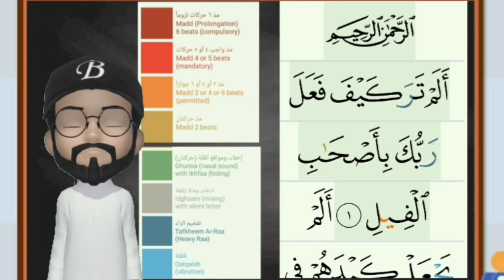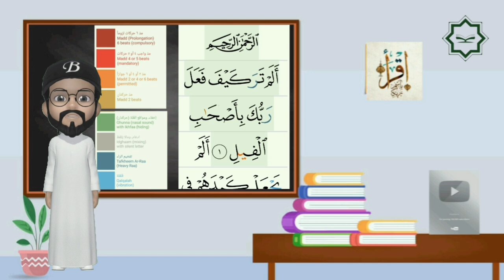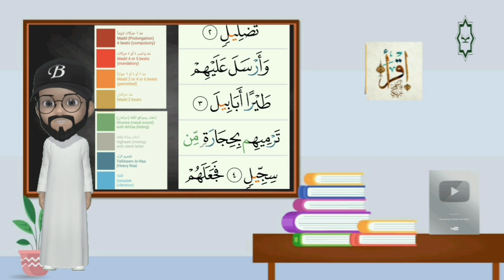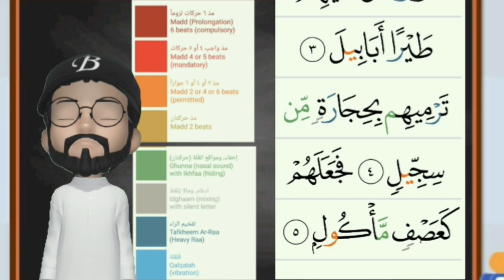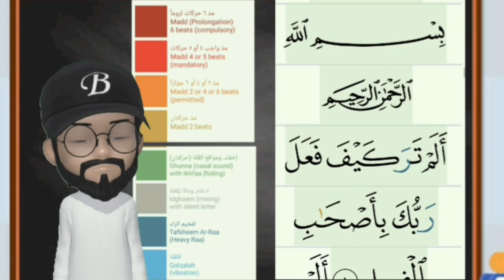LEARNING QURAN FOR BEGINNERS SURATUL FIIL EPISODE 23 - LEARN WITH ME (KIDS AND ADULTS